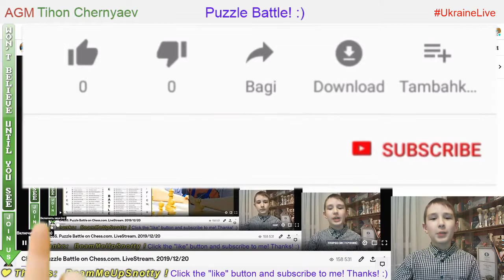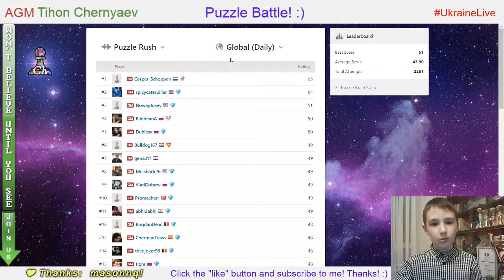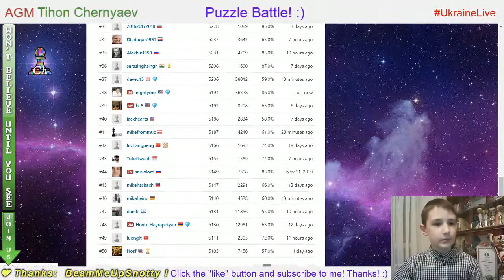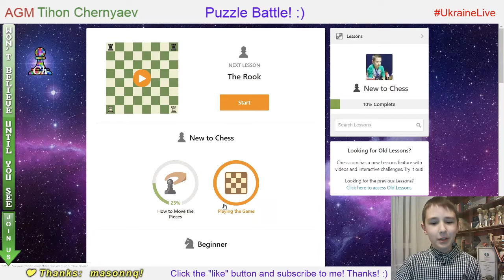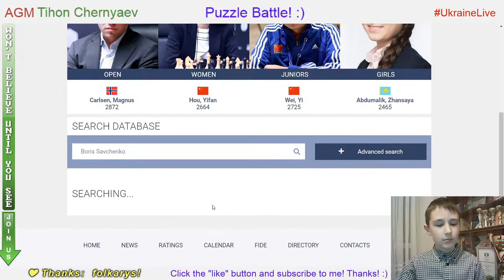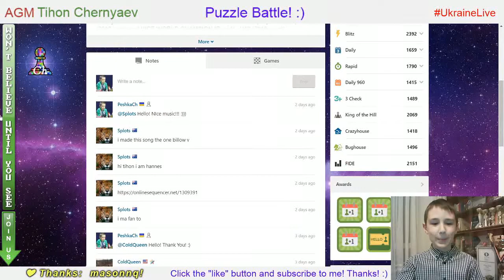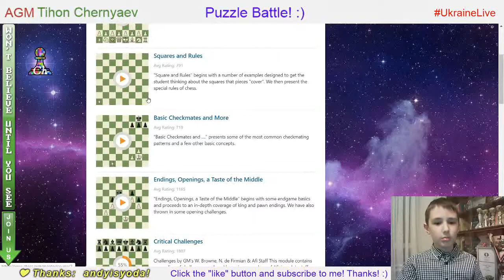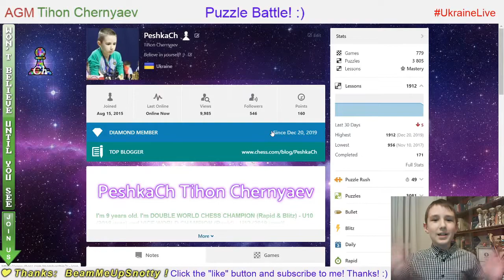Chess prodigy Tykhon. Puzzle Battle on Chess.com. LiveStream. 20/12/2019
♟ Mega Database 2020 Upgrade from Mega 2019
♟ Mouse Logitech G Pro Wireless
♟ Gaming Chair